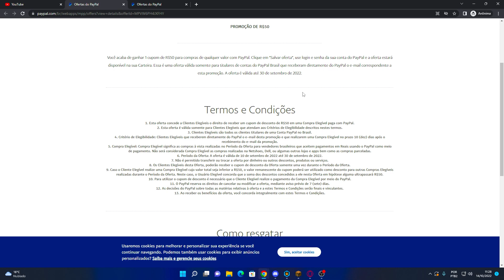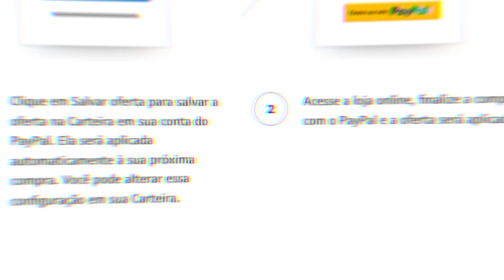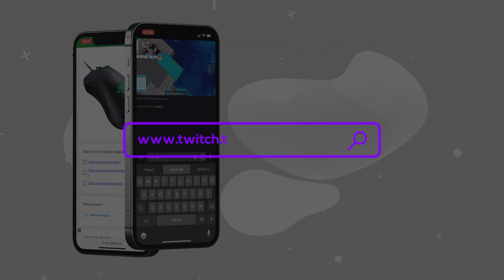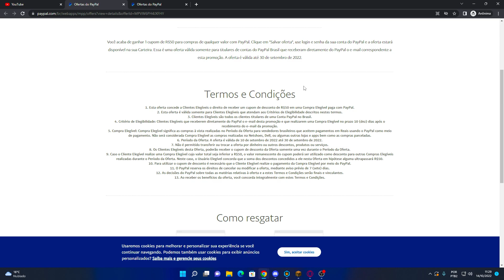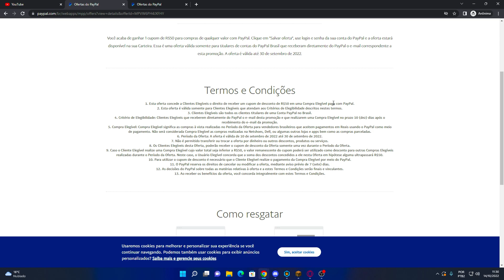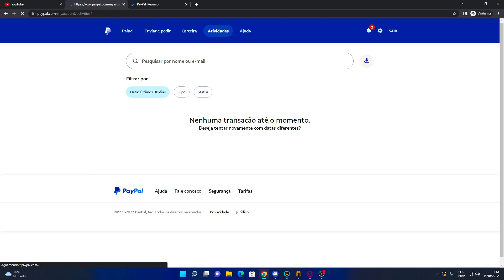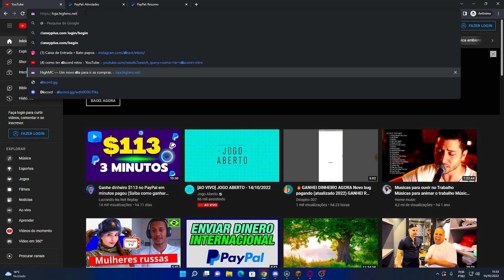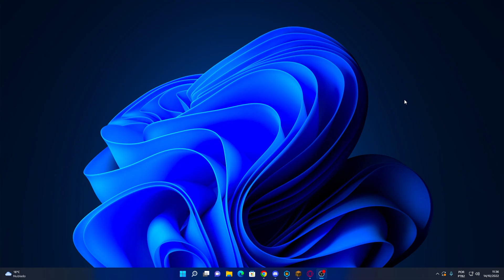COMO CONSEGUIR 50 REIAS NO PAYPAL DE GRAÇA! (Promoção Oficial do Paypal)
Nesse vídeo eu ensino a como conseguir dinheiro no Paypal por uma promoção oficial do site! ''COMO CONSEGUIR 50 REIAS NO PAYPAL DE GRAÇA! (Promoção Oficial do Paypal)''

►Parceiros

20%: Zak